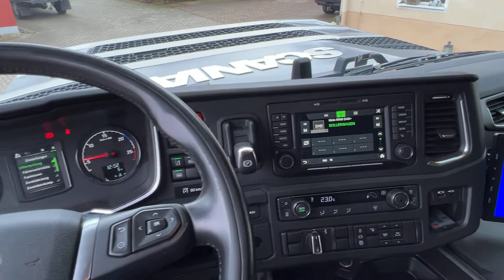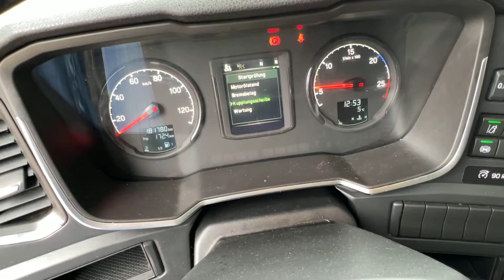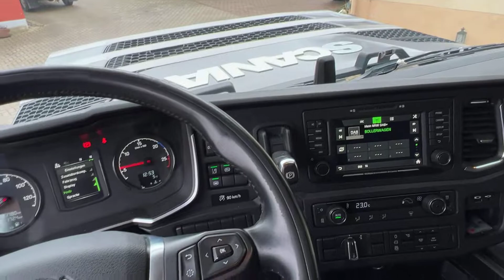Scania R450 2019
Scania R450
Baujahr 2019
181.000km